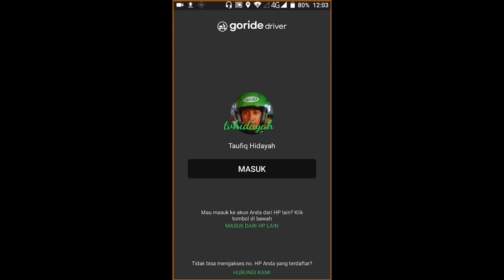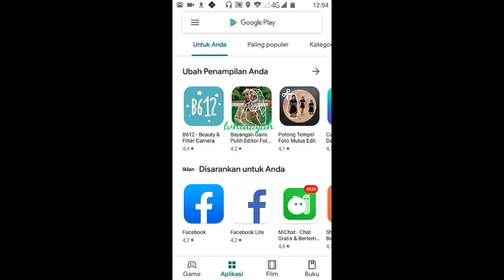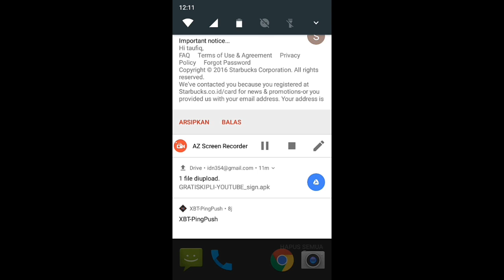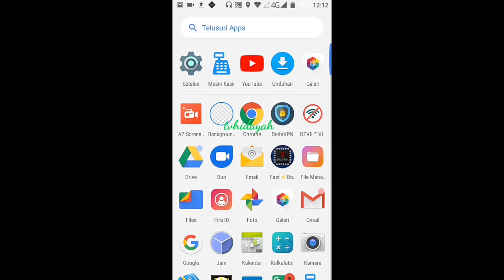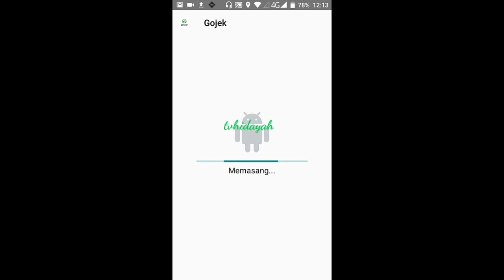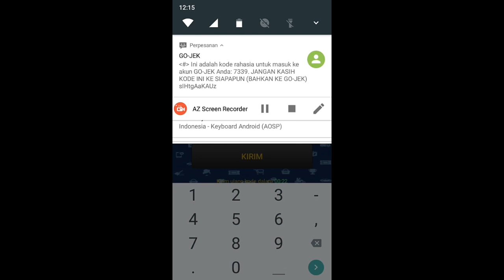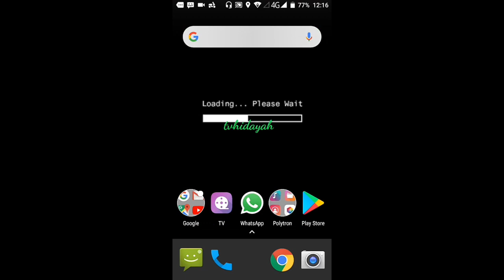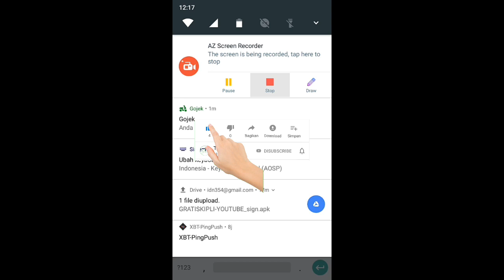Mod gojek, gojek mod free rasa member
Untuk passwordnya ada di video ya, tonton sampai selesai ok.

Terimankasih buat SUBES kipli killer yang sudah berbagi mod ini

Semoga bermanfaat
Semoga bisa membantu bagi yang akunnya sedang sakit, sedang diterapi, amiiin